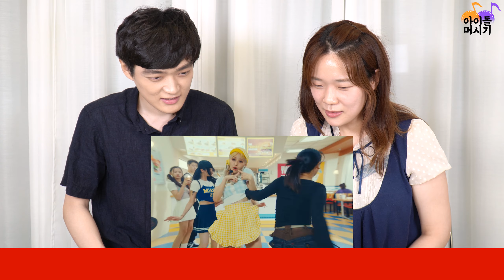전소연(JEON SOYEON) - 삠삠(BEAM BEAM) [뮤비 리액션/MV Reaction]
(여자)아이들((G)I-DLE)전소연(JEON SOYEON)의 신곡 삠삠(BEAM BEAM) 뮤직비디오 리액션 영상입니다.

우리 소연에게 입덕할 준비 되셨나요?
이미 팬이신 네버랜드(NEVERLAND)분들도 환영합니다!
전소연의 매력 속으로 함께 들어가 보아요~

멤버십 후원금은 오로지 제작비로만 사용됩니다.(스튜디오 대관비, 출연료, 장비 구입비 등)
제작비에 쓰이고 남은 멤버십 후원금은 전액 기부할 예정이며(아이돌머시기&구독자 기증) 매달 영상을 통해 기부 현황을 알려드리겠습니다. 감사합니다 :D

0:00 오프닝
0:08 삠삠 리액션
2:58 감상평